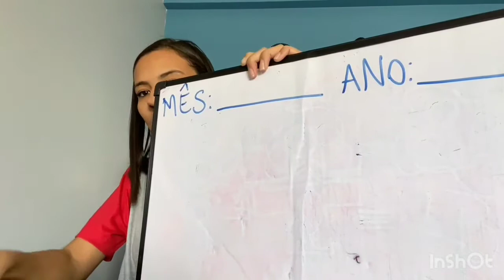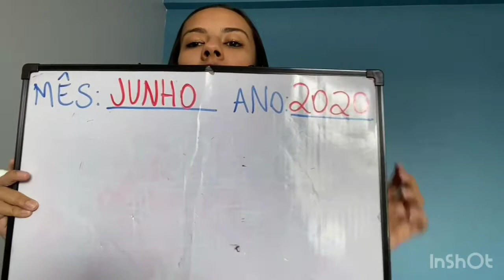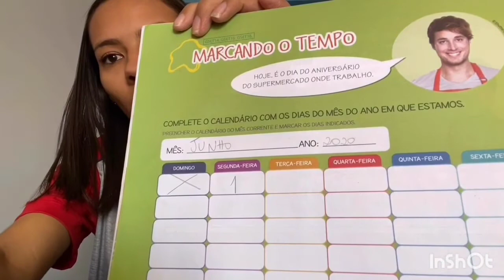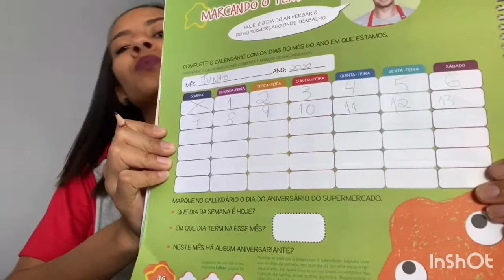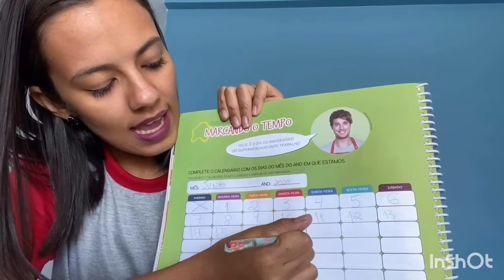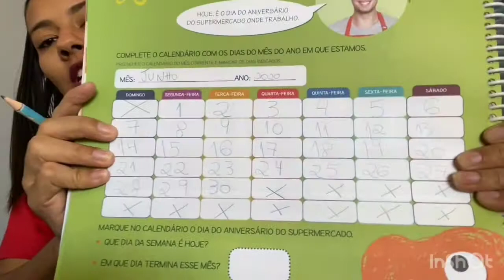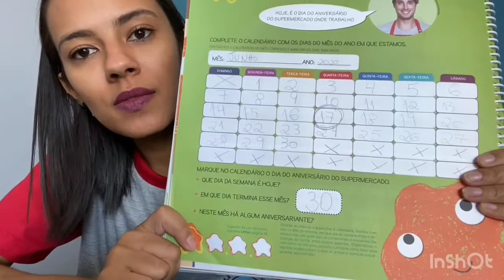Preenchendo o calendário!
Livro Numerar - Página 36